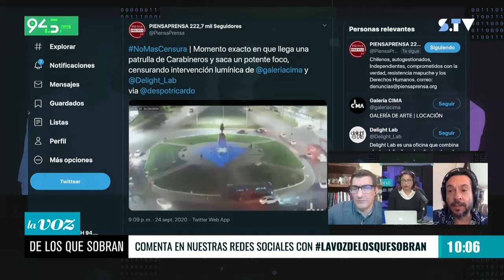Carabineros censura con foco nueva proyección lumínica de Delight Lab en Baquedano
“Qué les pasa por la cabeza, que sienten que cada vez que hay una manifestación tienen que botar una pancarta (…)¿Por qué un carabinero cree que una proyección sobre Plaza Italia es algo que vulnera el orden público?”, cuestionó Mauricio Jürgensen en LaVozDeLosQueSobran